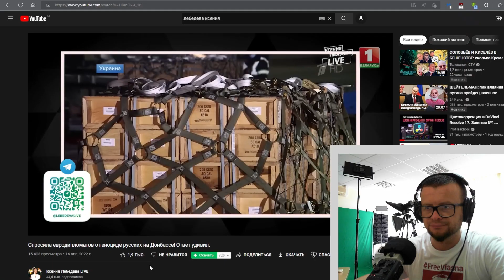Лебядзева Ксюха. Анонс новой песни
Прывітанне Лебедзева Ксюха
журналістКа й блогерка хлусні
прозвішча маё Павук, а завуць Андруха
прапаноўвываю быць на ты